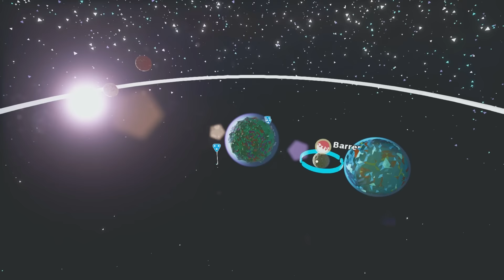To Space and Beyond! (Astroneer)